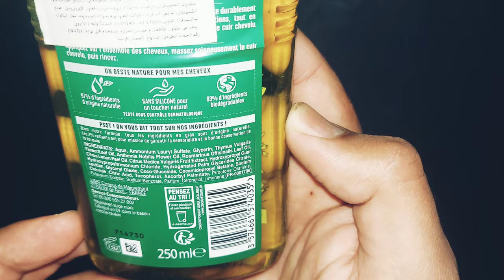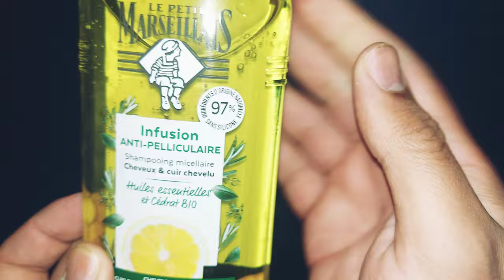شامبو للشعر الدهني | Marseillais - Shampoo For Greasy hair